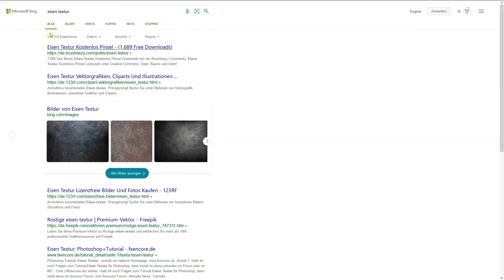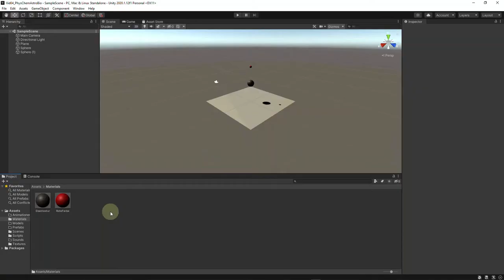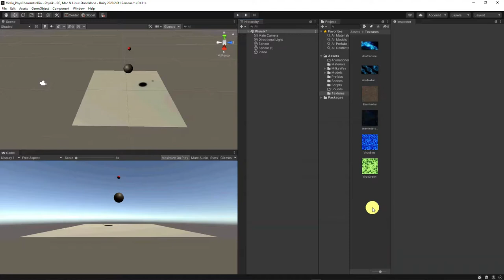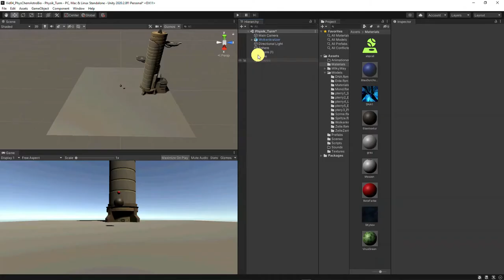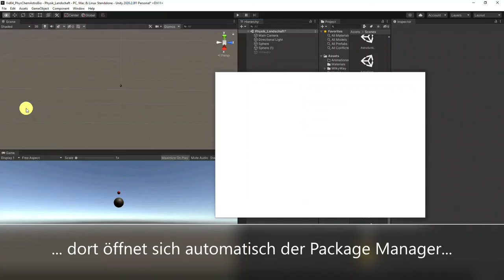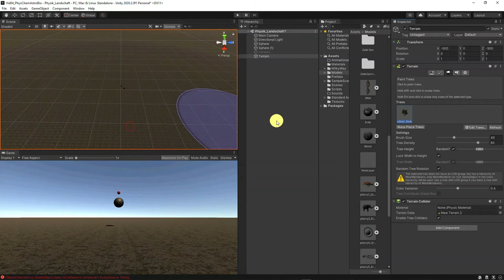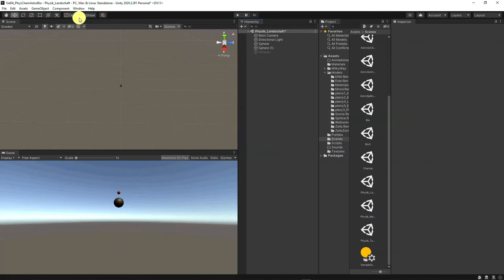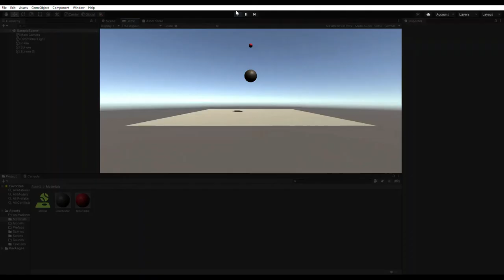1fach in 2 Min. 3D (5a): Wissenschaft spannend: Physik-Experiment simulieren (mit Unity, Paint3D)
(no english? see below) In Minutenschnelle bauen wir diesmal ein bekanntes Physik-Experiment in der 3D Engine nach. Auch ernsthaftes wie Schulwissen kann spannend sein...
- die drei kurz gezeigten Youtube-Videos sind "Doppelball-Experiment zur Energie- und Impulserhaltung" von Web-Physik sowie "Impulserhaltung beim Astroblaster (1057 bzw. 2359 fps)" von GFE-Physik und "Mechanik Experiment: Impulserhaltung im Newton-Pendel" von Physik - Experimente & Formeln - Matthias Kohl
Alle von mir im Lauf der Videoserie erstellten Unity-Projekte findet ihr , zum Herunterladen (wie: siehe playlist unten) und selbst in Unity genauer betrachten

Weitere Links dieses Kurses:
- wo findet man außer im Handbuch Hilfe? Im englischsprachigen Unity-Forum sowie auf "Stackoverflow", dort schon über 60.000 Fragen zu Unity gestellt
- Woher 3D-Objekte? ... neben Paint 3D auf Windows und dem Assetstore von Unity gibt es auch einige Anbieter von 3D-Objekten in verschiedenen Formaten (Unity kann auf jeden Fall FBX... einfach probieren...), die meisten Anbieter haben auch kostenlose Objekte im Angebot. Durchstöbern kann man ohne Anmeldung, zum Herunterladen muss man meist einen User-Account erstellen. Nachfolgend ein paar interessante Anbieter. Und denkt daran: zu viele hochauflösende Objekte zwingen vielleicht euer Spiel in die Knie :-)
- Link zu einem der (englischsprachigen) (und zwar älteren, aber tollen) Unity-Tutorials (Youtube-Playlists) von Brackeys (aber der ganze Channel von ihm ist empfehlenswert!)